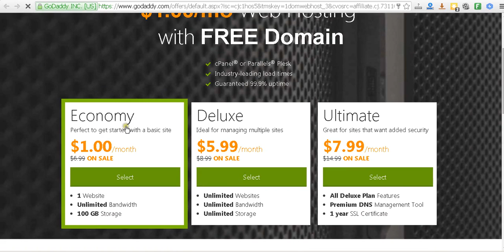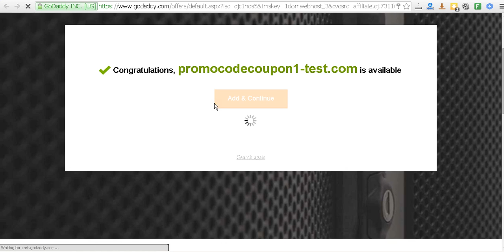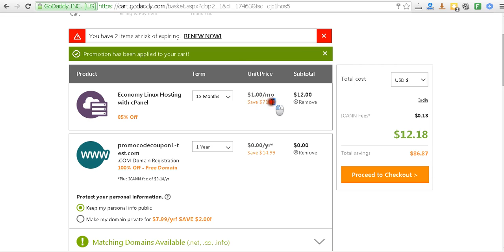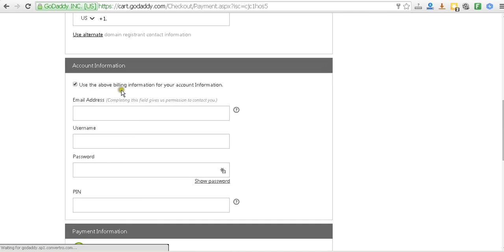How to Get Free .COM Domain with $1 p/month Hosting Now..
Learn How to Get Free Domain and start your website Today. to redeem offer.

Godaddy  is offering webhosting just for $1 a month with FREE .COM domain so use this offer to setup your dream website.

godaddy hosting promotion offer november 2015